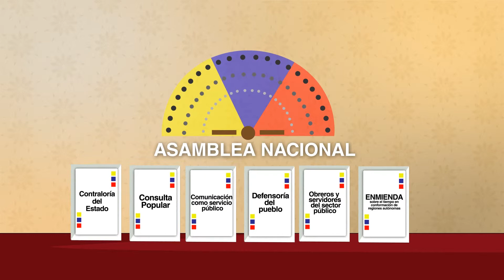ENMIENDA1 JOVENES CONSTITUCION